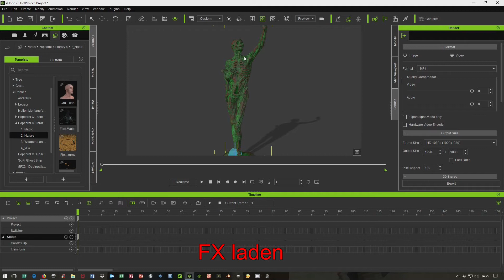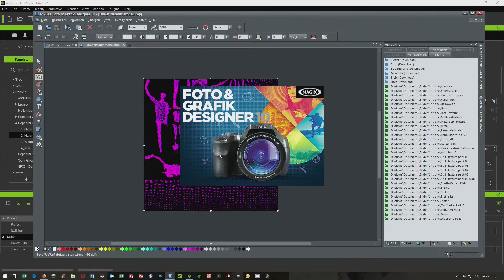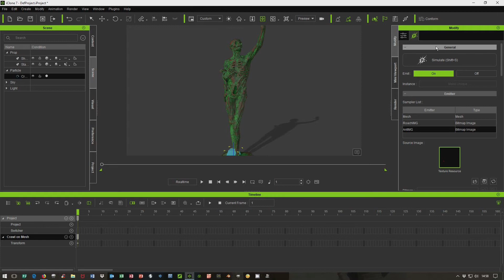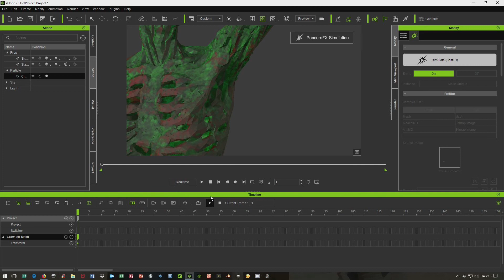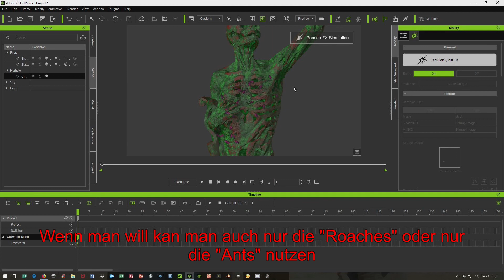Ameisen und Ungeziefer FX TUT (fü FX "Crawel on Mesh" TUT ist in Deutsch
Hier ein TUT um das "Crawl on Mesh" FX nutzen zu können
Ist nur auf Deutsch da mein englsich für ein ordentliches TUT zu schlecht ist
Here's a TUT to use the "Crawl on Mesh" FX
Is only in German because my English for a decent TUT is too bad